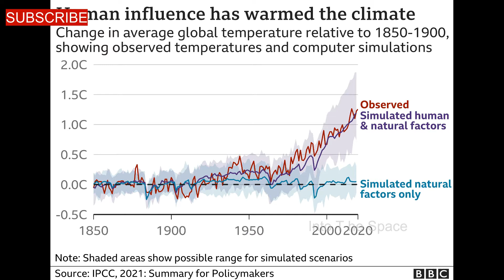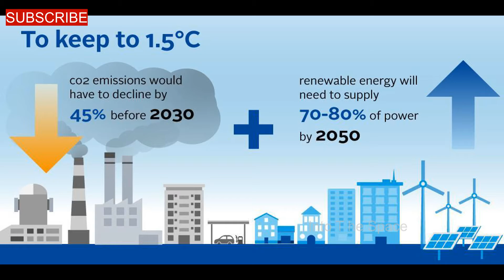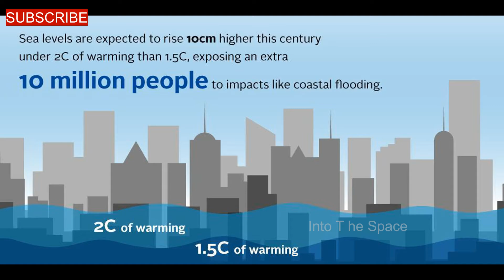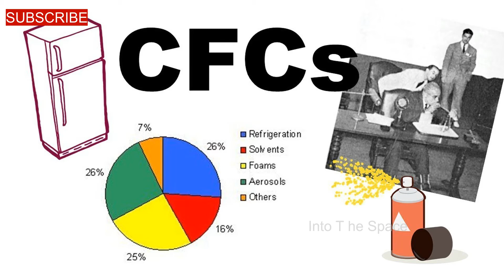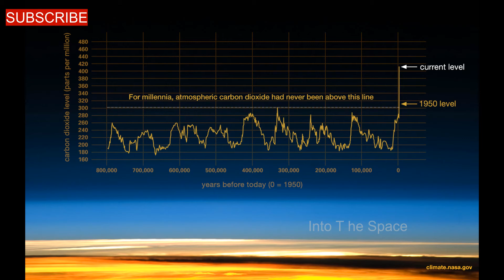Global Warming..!! || புவி வெப்பமயமாதல்..!!